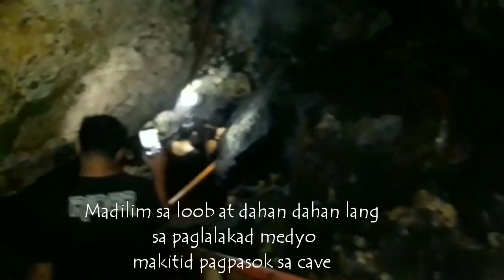TIMUBO CAVE CAMOTES ISLAND